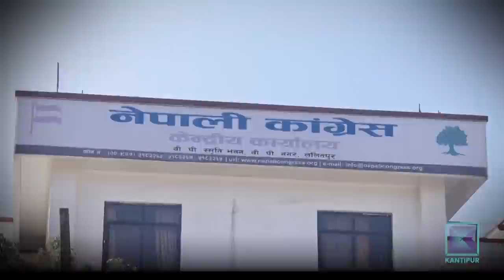Pradeep Giri (Leader, Nepali Congress) - Fireside | 05 April 2021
आज Fireside को श्रृंखलामा प्रस्तुतकर्ता रूपेश श्रेष्ठले नेपाली कांग्रेसका नेता, प्रदीप गिरिलाई आमन्त्रित गरेका छन् |